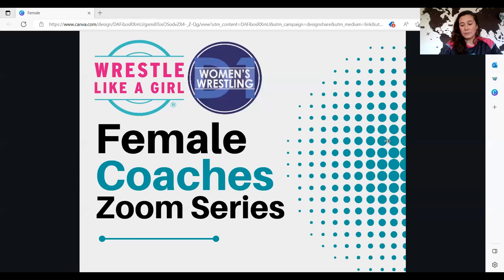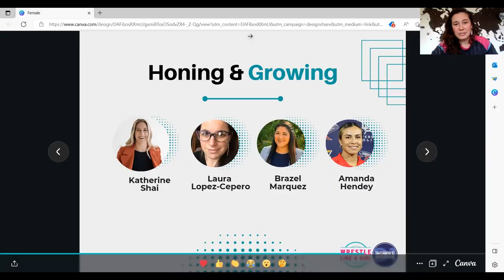Female Coaches Zoom Series Day 2